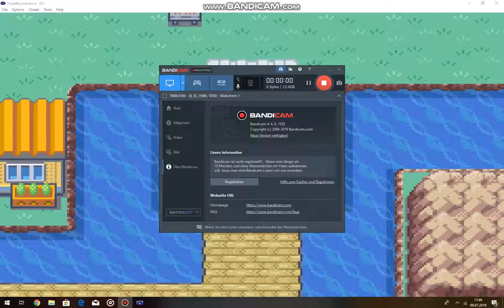Super Mario Maker 2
In der heutigen Episode geht es um Super Mario Maker 2, sowie Kindheitserinnerungen mit dem New Super Mario Bros. - Versus am DS. Enjoy it while it's hot! :D